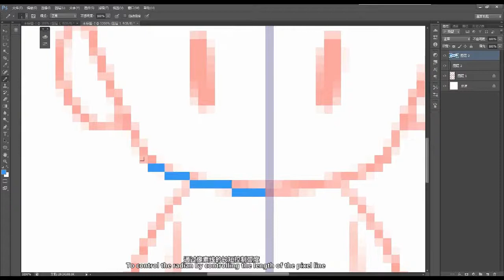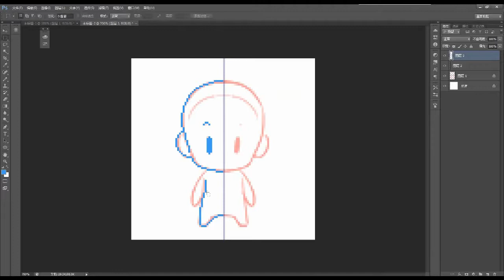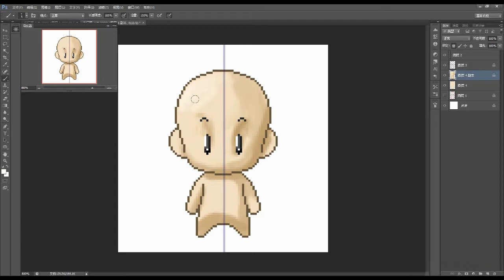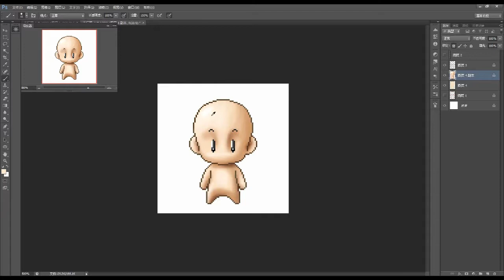Ugee Graphics Drawing Pen Tablet Pad EX07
Efficiently and professionally edit photos and create digital artwork within a natural feel of pen on paper
Compatible with creative software - Adobe Photoshop Elements 10, Autodesk Sketchbook Express, Art rage 3 Studio, Manga Studio, SAI, AI and Krita and so on
Ultra thin design with 9mm thickness and 450g weight
6 Express keys, free switching between up to 9 shortcuts.
Pressure sensitive stylus with mouse and eraser function, Rechargeable